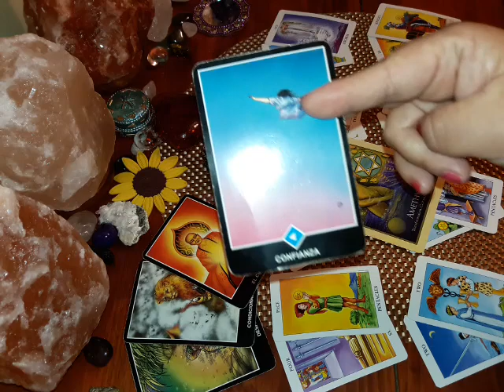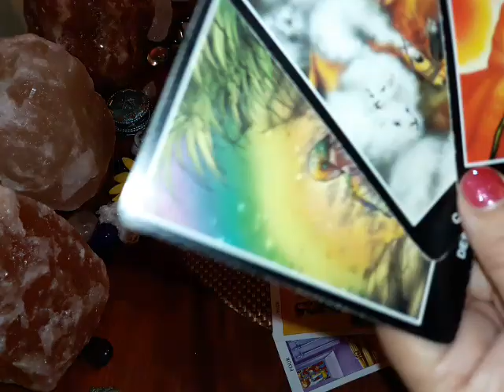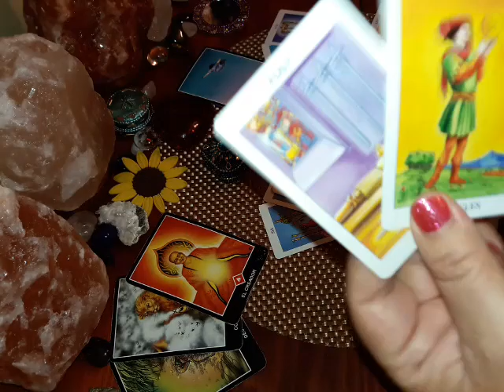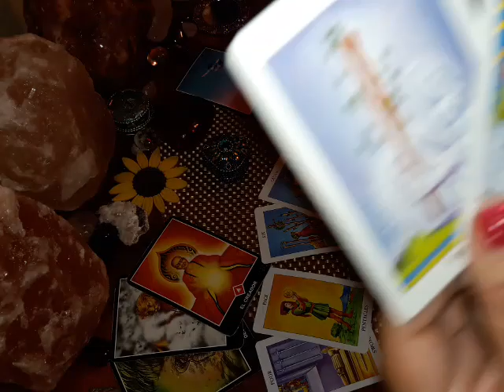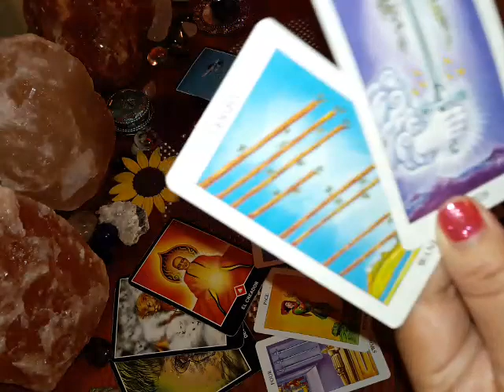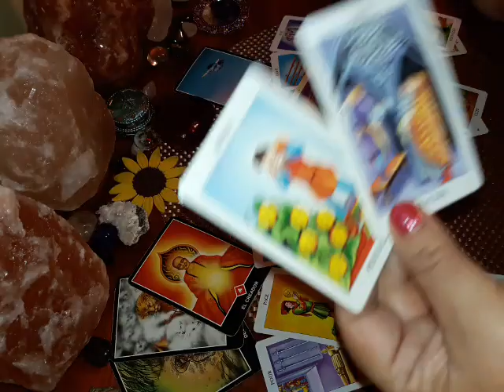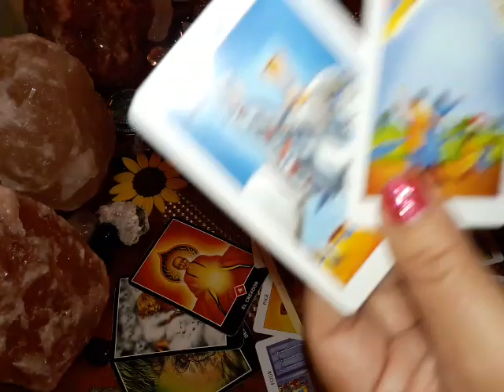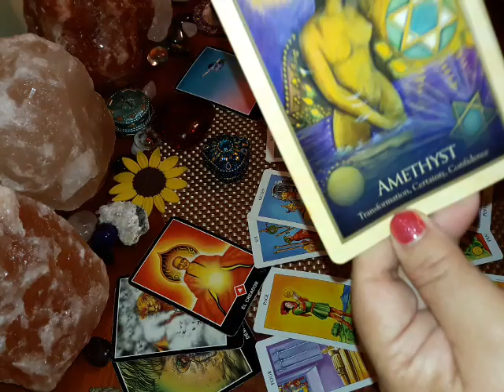Capricornio. Ex pareja. 3a. Semana Febrero 2019 😢❤